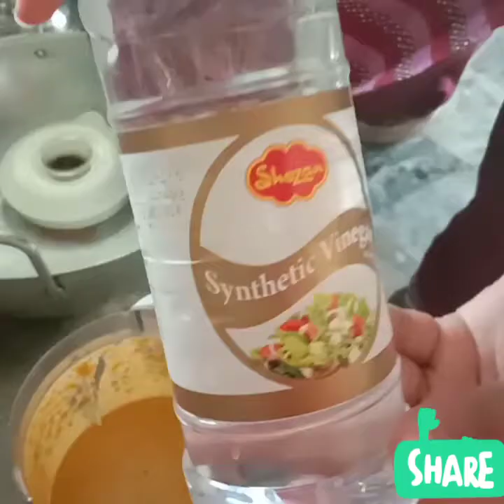مزیدار چکن سجی آ سان طریقہ اب گھر پر Chicken saaji in home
ingredients
Adrak lesson paste
Sbz mirchay
Dhee
vinegar (sirka)
lemmon🍋
salt
surakh mirchay (Red chili)
Haldi
sukha dania
chicken
oil